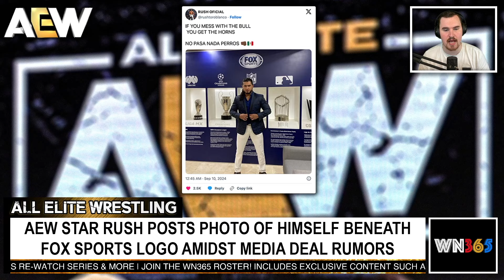AEW Collision 157,000 Viewers | WWE SmackDown RECORD LOW FOX Viewers | WWE RAW RETURNS To 2 Hours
Show report: WWE Smackdown, September 6 (final episode on Fox) - Wrestlenomics

WWE Raw Returning To Two-Hour Format For Last Three Months Of 2024 Before Netflix Move - Wrestling INC

CM Punk Vs. Drew McIntyre 3 Announced For WWE Bad Blood With Legendary Stipulation - Wrestling INC

Jey Uso Wins Four-Way WWE Raw Main Event, Will Challenge Bron Breakker For IC Title - Wrestling INC

Bret Hart Returns To WWE Raw, Calls Out GUNTHER For Refusing Title Match With Sami Zayn - Wrestling INC

Rhea Ripley Vs. Liv Morgan, Damian Priest Vs. Finn Balor Announced For WWE Bad Blood - Wrestling INC

Natalya Returns To WWE Raw, Picks Up Victory In Her Hometown Of Calgary - Wrestling INC

Bianca Belair & Jade Cargill Successfully Defend WWE Women's Tag Titles On Raw - Wrestling INC

Wyatt Sicks Defeat American Made, Gable Takes Another Sister Abigail In WWE Raw Opener - Wrestling INC

AEW Star Rush Posts Photo Of Himself Beneath Fox Sports Logo Amidst Media Deal Rumors - Wrestling INC